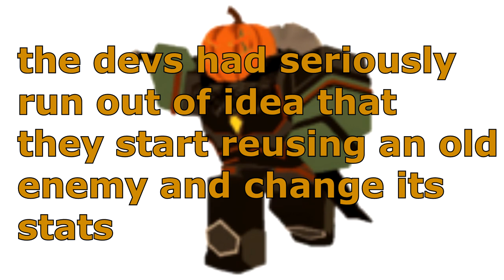Night 1 Enemies Descriptions | TDS